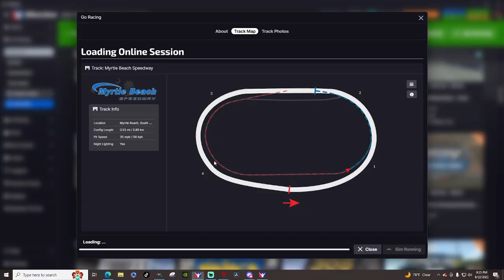From the Back-Asphalt Sprint Car Cup at Myrtle Beach on iracing.com